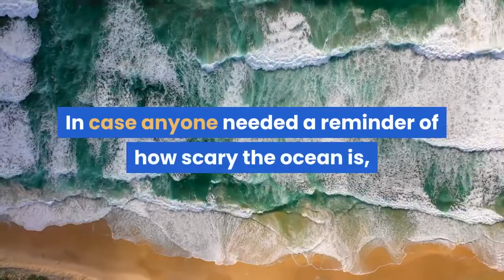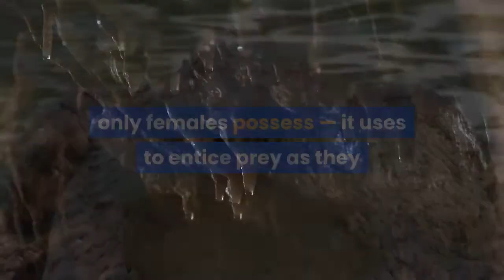Beachgoer discovers rare terrifying 'football fish' on Southern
California is known for its beautiful beaches and scenic views, but not even the Golden State can get away from the creatures that lurk in its waters. In case anyone needed a reminder of how scary the ocean is, a fish known as the Pacific Football Fish washed up on the shores of Crystal Cove State Park in Newport Beach, California, located 60 miles south of Santa Monica, on Friday. A beachgoer named Ben Eslef noticed the creature on the shore, according to Davey's Locker Sportfishing & Whale Watching. The Pacific Football Fish is one of over 200 species of angler fish across the world, according to Crystal Cove State Park officials. To others, it may be a fish made of nightmares. If the appearance of this fish didn't spook you, then wait until you know about it."Their teeth, like pointed shards of glass, are transparent and their large mouth is capable of sucking up and swallowing prey the size of their own body. While females can reach lengths of 24 inches, males only grow to be about an inch long and their sole purpose is to find a female and help her reproduce. Males latch onto the female with their teeth and become 'sexual parasites,' eventually coalescing with the female until nothing is left of their form but their testes for reproduction," park officials said on Facebook. The species is known for the bioluminescent tips — which only females possess — it uses to entice prey as they are typically found in dark waters as deep as 3,000 feet. Park officials added it is extremely rare to find an angler fish intact, and they do not know how the fish washed ashore."Seeing this strange and fascinating fish is a testament to the diversity of marine life lurking below the water’s surface in California’s MPAs and as scientists continue to learn more about these deep-sea creatures, it’s important to reflect on how much is still to be learned from our wonderful ocean," park officials said. The fish is currently in custody of the California Department of Fish & Wildlife. Follow Jordan Mendoza on Twitter: @jord_mendoza.